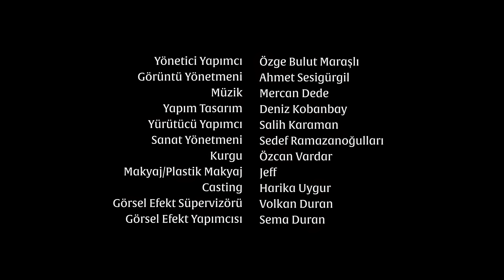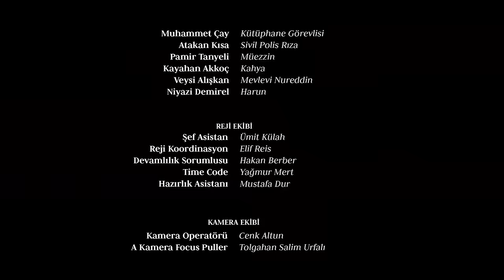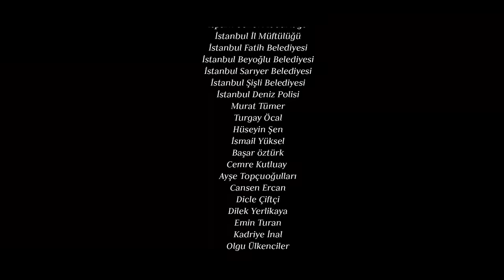Aleph - Episode 3 (English Subtitle) Alef | Season 1 (4K)